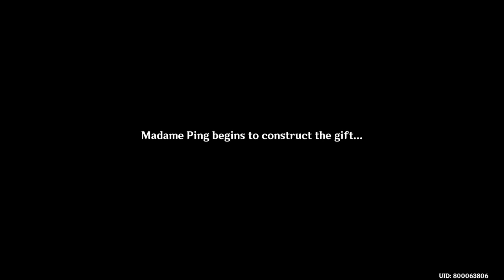Housing Systems Showcase - A Teapot to Call Home Part I Story Gameplay Genshin Impact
Video show Housing Systems Showcase - A Teapot to Call Home Part I Story Gameplay Genshin Impact - on android iOS PC version 2020 , nintendo switch Build Guide artifacts